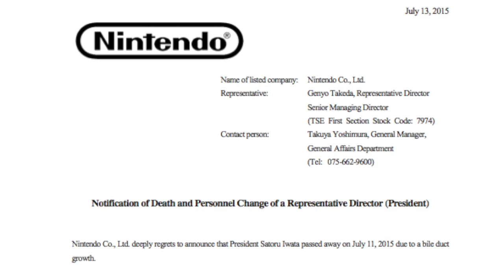Nintendo CEO Satoru Iwata passes away at 55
ALL ADVERTISING PROFIT FROM THIS VIDEO WILL BE DONATED TO CHARITY.

Nintendo has announced that its president and CEO, Satoru Iwata, died on Saturday (July 11, 2015).

A large chunk of my life was touched directly by this man. My condolences to his family, friends and Nintendo.